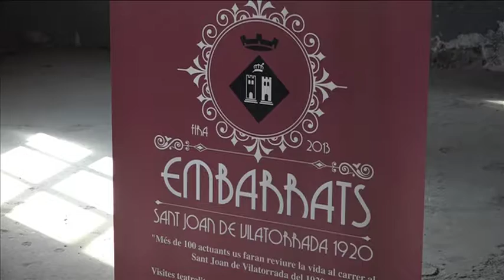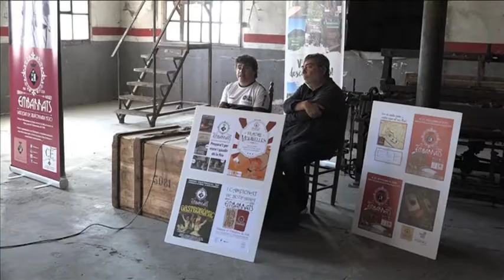Tot a punt per la Fira Embarrats de Sant Joan